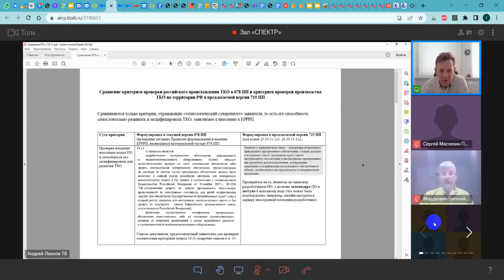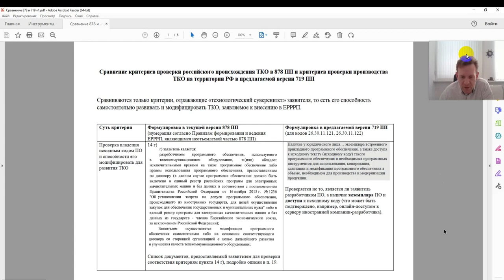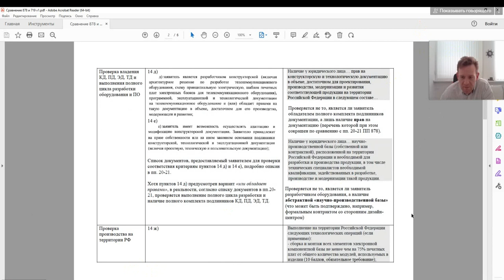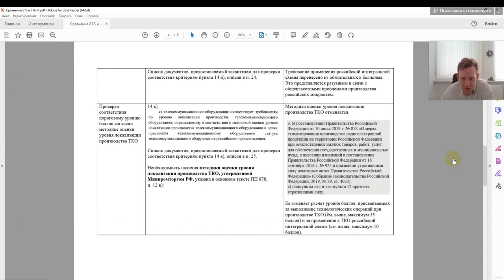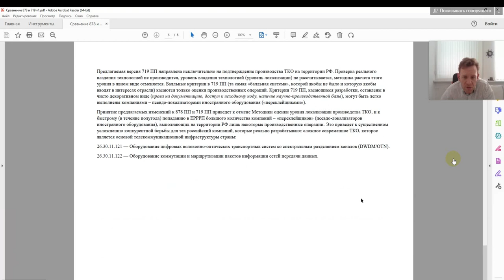Упрощение понятия "российская продукция" изменение критериев о внесении ППРФ 719 и и 878 2023 05 26